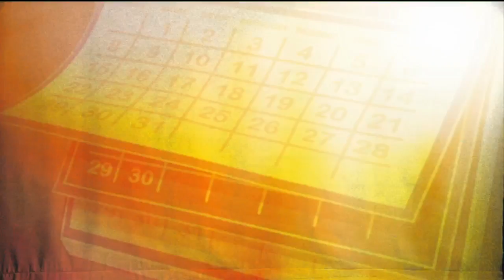Daily List: National Proposal Day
On the Daily List, Marianne is giving you three reasons to pop the question.